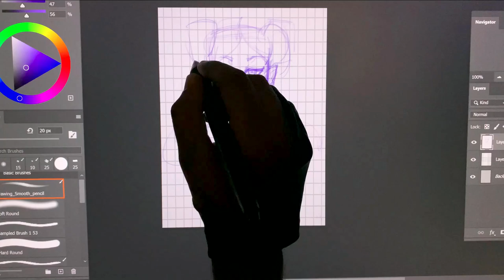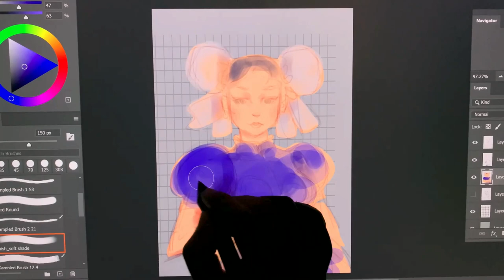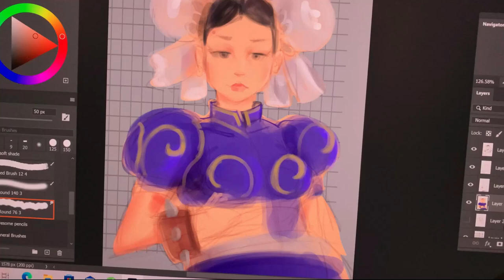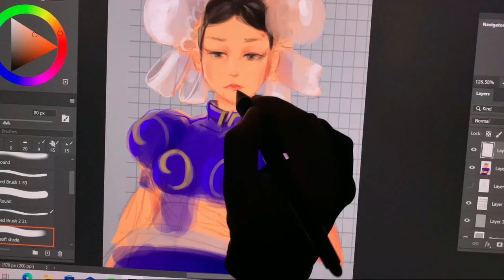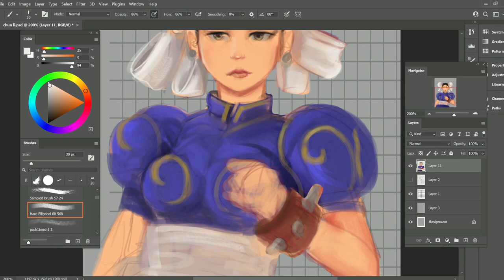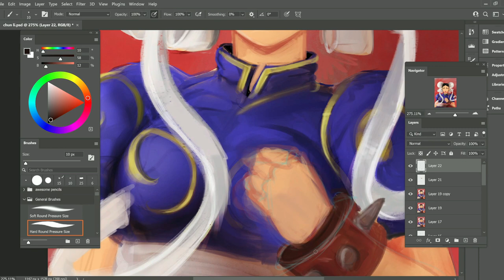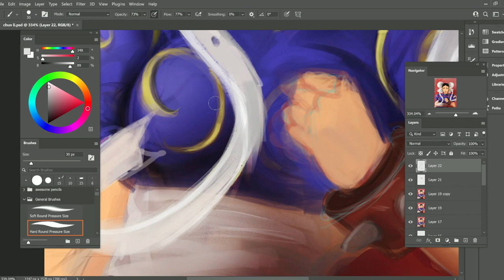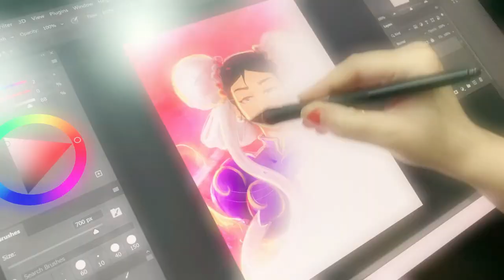Painting Chun Li - with a special guest! Digital painting|art vlog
chunli digital art with a special guest. Indian digital artist. Digital art tutorial .

In this episode of the Dudewhodraws, I was asked by a very special guest to paint something that I, me, personally absolutely adore. Chun Li.

I have used OBS for screen recording and my phone for the rest.

Any suggestions or collaborations or for just a friendly artist banter, get in touch.

This video was made by me using my poor old Mac and iPhone and took me a lot of time, so your support is most valuable.

Any feedbacks, suggestions and ideas will be greatly appreciated.

Alternate art style :)

Special thanks to Debo Sanyal/ DreamHour

The tracks were on repeat while I painted this piece. I have used three of his wonderful music.

This was done with his express permission.

You can check out his music on YouTube, Apple Music, Spotify.

drawing
Digital art